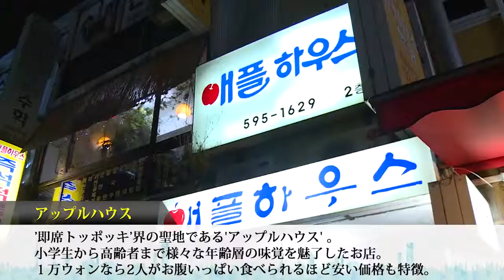アップルハウス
’即席トッポッキ’界の聖地である'アップルハウス'
。小学生から高齢者まで様々な年齢層の味覚を魅了したお店。１万ウォンなら2人がお腹いっぱい食べられるほど安い価格も特徴。